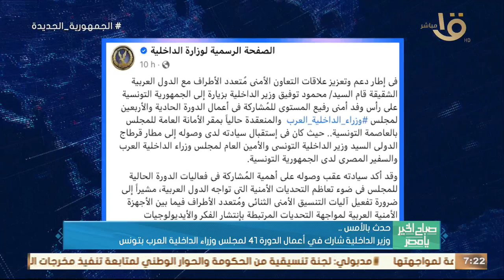رئيس الوزراء تابع جهود تطوير وتنمية القطاع المالي غير المصرفي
صباح الخير يا مصر | حدث بالأمس.. رئيس الوزراء تابع جهود تطوير وتنمية القطاع المالي غير المصرفي